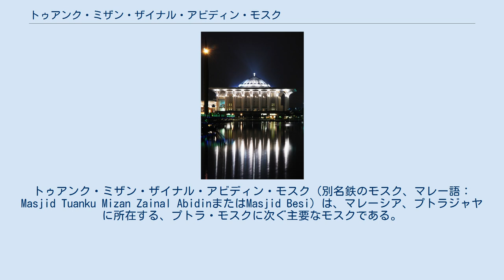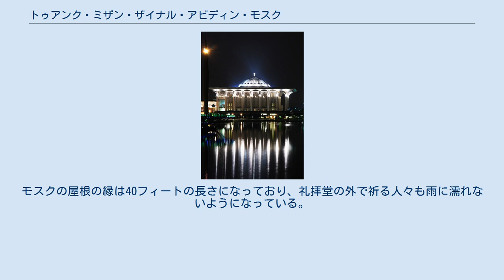トゥアンク・ミザン・ザイナル・アビディン・モスク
トゥアンク・ミザン・ザイナル・アビディン・モスク（別名鉄のモスク、マレー語：Masjid Tuanku Mizan Zainal AbidinまたはMasjid Besi）は、マレーシア、プトラジャヤに所在する、プトラ・モスクに次ぐ主要なモスクである。
プトラジャヤ第3地区、パレス・オブ・ジャスティスの向かいに位置している。
2004年4月に着工し、2009年8月に完成し、2010年6月11日に、第13代マレーシア国王ミザン・ザイナル・アビディンにより正式に公開された。
 このモスクは、プトラジャヤ中心地ならびに第2、第3、第4および第18地区で働く公務員らを含めた約24,000人の近隣住民のために建設された。
このモスクの敷地面積は、2.2キロメートル北に所在するプトラ・モスクの約２倍である。
 「鉄のモスク」は、地域冷房システム、扇風機および空調システムを有している点に特色がある。
このモスクはドイツおよび中国から輸入した「人工ワイヤーメッシュ」を用いており、この素材はマドリードのエスタディオ・サンティアゴ・ベルナベウやパリのフランス国立図書館でも使用されている。
正面玄関はガラス繊維補強コンクリートにより補強されている。
外装に用いられているガラスの質が高いために、遠方から眺めると、モスクの外側は白色に見える。
 このモスクの入り口は、キブラット・ウォークと呼ばれる、13,639平方メートルの広さを有するスカイウォークに接続している。
キブラット・ウォークは、アルハンブラの古城の風景になぞらえた作りとなっている。
内装は、スルス体で記載されたアッラーフの99の美名により装飾されている。
礼拝堂への入り口は、クルアーンの夜の旅のスーラの第80節によって装飾されている。
 礼拝堂には、ドイツから輸入した、13メートルの高さのガラスで作られたミフラーブがあり、ミフラーブの右側は雌牛のスーラにより、左側はイブラーヒームのスーラにより、それぞれ装飾されている。
ミフラーブの壁は、これらのスーラの文字があたかも宙に浮いているかのようなイリュージョンを作り出すため、光の反射を防ぐように作られている。
モスクの屋根の縁は40フィートの長さになっており、礼拝堂の外で祈る人々も雨に濡れないようになっている。